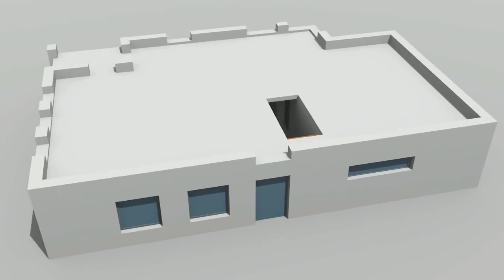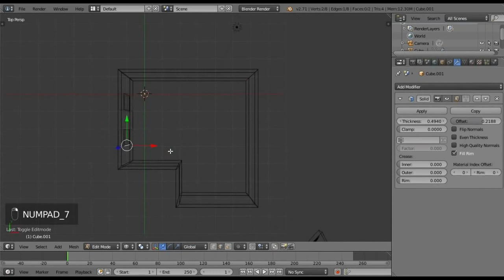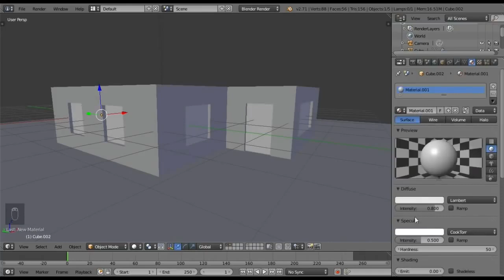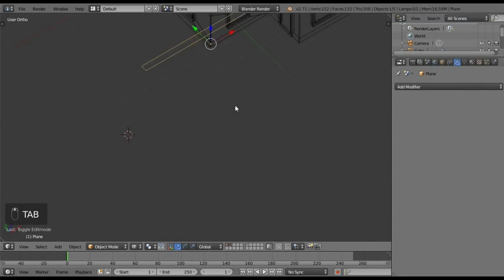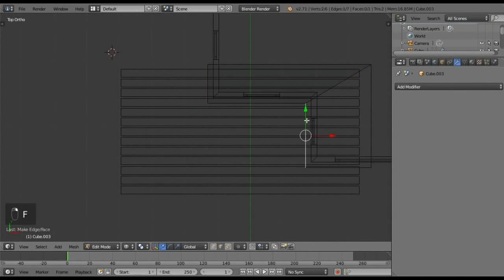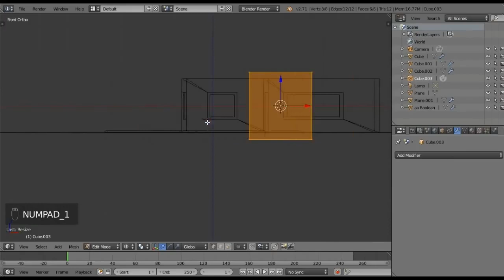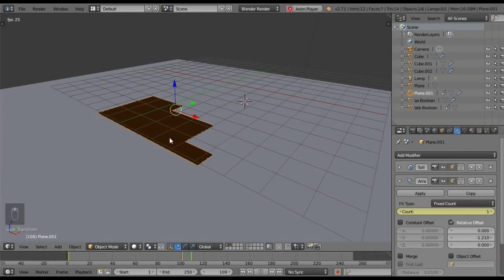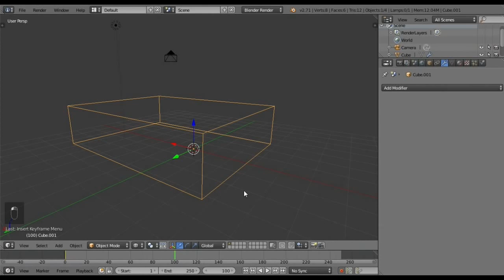Blender 2.7 Architecture Design Tutorial Animation Modifier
Blender 2.7 Architecture Tutorial Animation Modifier Solidify
Special Thanks to T-Base, bis zum nachastan mal.